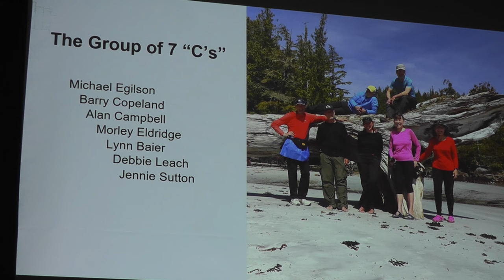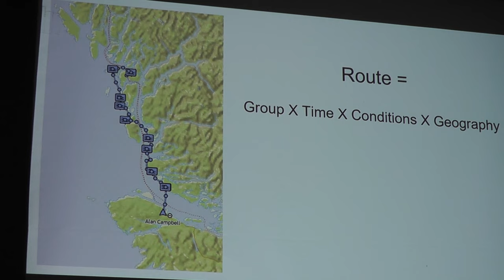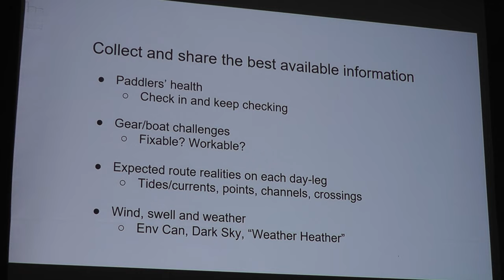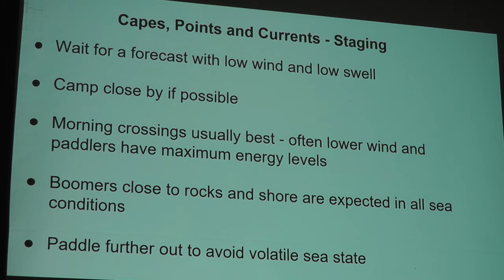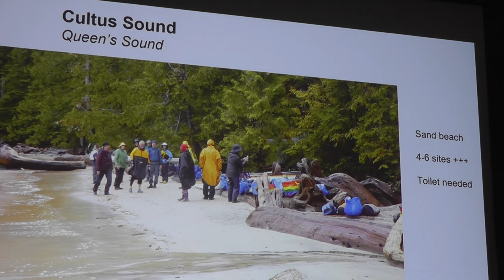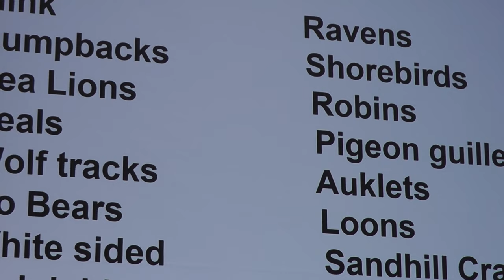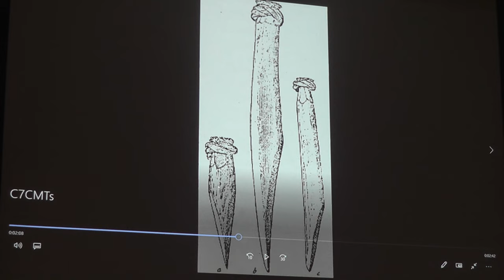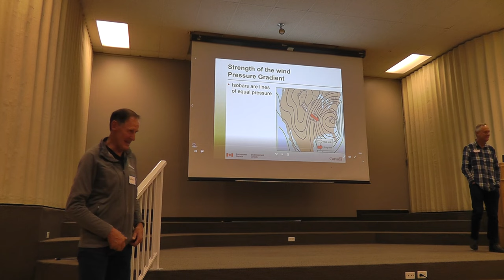Siska - Central Coast 2022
Presentation at the Sept Siska Meeting